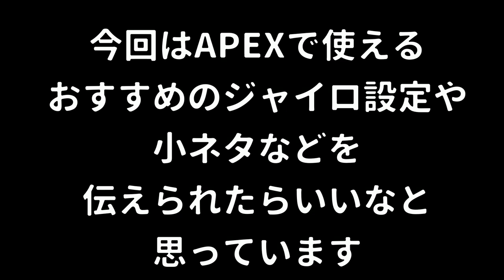【もう画面酔いしない】ジャイロを使って戦っても画面に酔わない設定を見つけたので気になる人はマネしてください！【エーペックスレジェンズ】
Apex Legends(エーペックスレジェンズ)がNintendo Switchで登場しました！
Apex LegendsのLINE公式アカウントも友達登録してね！